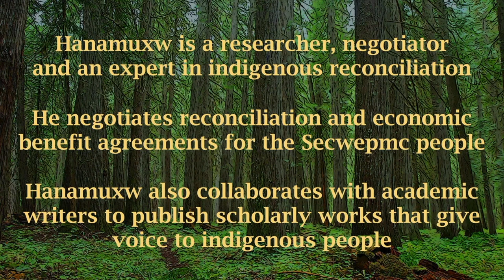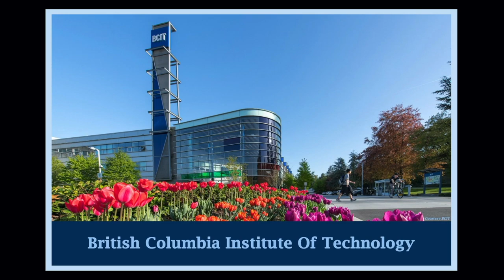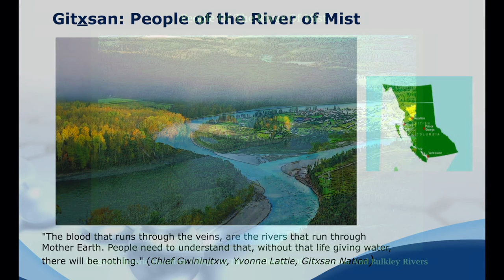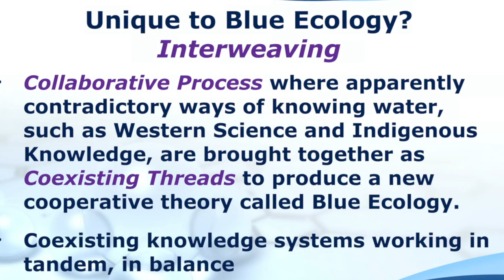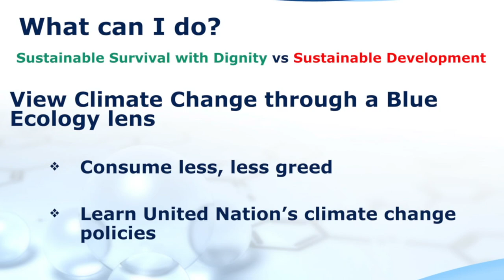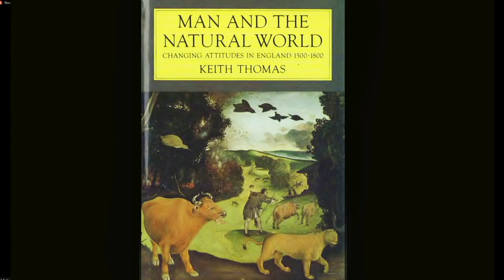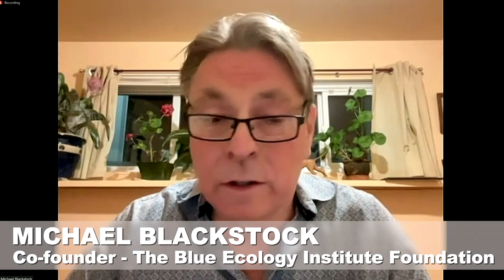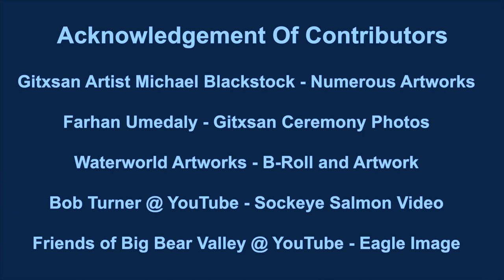Watershed Moments Blue Ecology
Featuring Michael Blackstock, the Watershed Moments 2023 documentary showcases a free-flowing conversation with Brian Carruthers about Blue Ecology in action, with Richard Boase steering the process.

Michael and Brian have direct experience in interweaving two cultures, Indigenous and Western. This makes the documentary relevant, timely and timeless.

"Watershed Moments 2023: A Pathway to Water Reconciliation and Resilience at the Local Scale" was released to a global audience on September 24, 2023 in conjunction with World Rivers Day.

to watch the first three.

Watershed Moments 2023 seeds the idea that hope lies within the spheres of influence for local governments --- whether Indigenous OR non-Indigenous. At its heart, Blue Ecology is about embracing lessons learned from First Nations oral history, taking responsibility for care of the land, and handing off the intergenerational baton.

The Blue Ecology storyline for the documentary also seeds the idea that moving towards the hope spectrum requires a change in attitude in combination with a willingness to apply the five Blue Ecology water cycle principles embodied in the acronym SHRUB - Spirit, Harmony, Respect, Unity, Balance.

MEET THE WATERSHED MOMENTS TEAM
Michael Blackstock is an Independent Indigenous Scholar, former member of a UNESCO Expert Panel on Indigenous ecology, and co-founder of the Blue Ecology Institute Foundation. His professional career has been with government as a treaty negotiator.

Brian Carruthers and Richard Boase bring their regional district and municipal perspectives, respectively, to the Blue Ecology conversation.

In the documentary, Gitxsan hereditary chief Hanamuxw sets the scene for Blue Ecology with an Indigenous perspective on caring for the land. Hanmuxw is both a strategic and cultural leader of his people. He is a principal architect of the Delgamuukw Title Case.

A message of hope:

Michael Blackstock believes that a message of hope is paramount in these times of droughts, forest fires and floods. Through the power and magic of collaboration, BC communities can rise to the challenge and adapt to the new climate reality of seasonal extremes.

"Rather than looking through a cumulative effects lens, I also see the concept of 'cumulative healing' landing as a way to give back to water and land," says Michael Blackstock. "Rather than wondering how much more can we take or impact land before we need to stop, instead we should ask how much longer should we  let the water and land heal, before we ask for more."

STORY BEHIND THE STORY OF BLUE ECOLOGY

"Circa 2008, international recognition gave Blue Ecology early credibility and profile when Michael Blackstock was a member of the UNESCO Expert Panel. Within BC, however, there was limited awareness of what he had accomplished. In 2008, I first learned about Blue Ecology when a colleague forwarded an article by Michael Blackstock," explained Kim Stephens, Executive Director of the Partnership for Water Sustainability in British Columbia.

"Fast forward to 2016 when the Partnership and the Irrigation Industry Association of BC co-hosted the 4th annual event in the Water Sustainability Workshop Series, held in Kelowna. Through the series, each year we showcased a "big idea" with the objective of giving it profile and raising awareness."

"In 2016, we landed on interweaving First Nations knowledge and Western science as our “big idea”. I remembered the Blue Ecology article, tracked down Michael Blackstock, and we added him to the program. When we observed how Michael’s message resonated with the audience, we knew then and there that Blue Ecology is   an idea whose time has come."

We are on a journey:

"So, we made Blue Ecology the theme for the 2017 workshop in Metro Vancouver. Again, Blue Ecology resonated. And we commenced the process of mainstreaming awareness of Michael Blackstock’s work and ecological philosophy into the local government setting. Watershed Moments 2023 is the latest evolution."

"The Partnership and Watershed Moments Team are on a journey with Michael Blackstock. It is taking us time to build trust and relationships with First Nations to the point of being able to showcase Blue Ecology in action. But that is okay. Our philosophy is that it is more important to get it right than to get it done."

WHAT DO YOU WONDER ABOUT THE PARTNERSHIP FOR WATER SUSTAINABILITY IN BC?